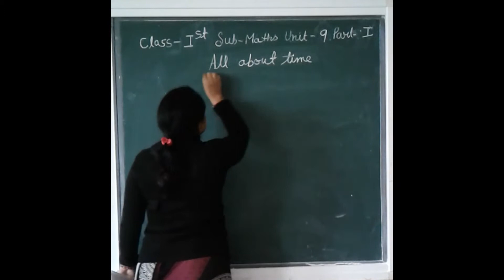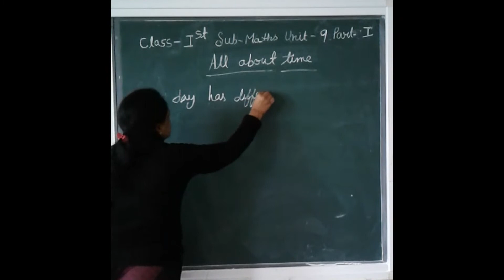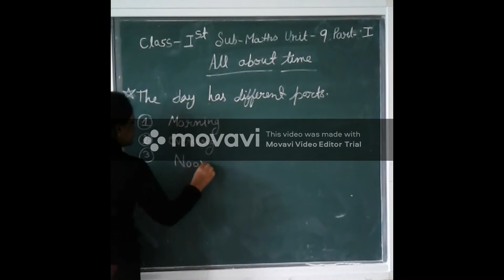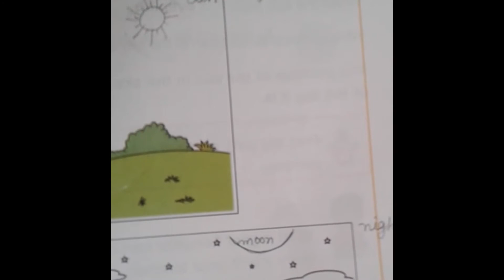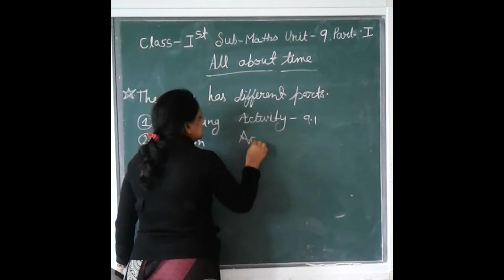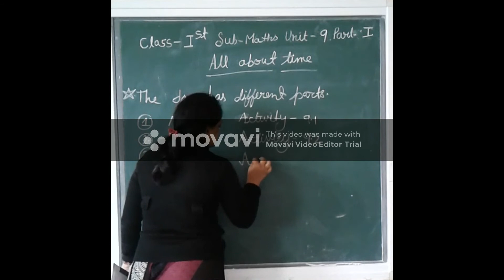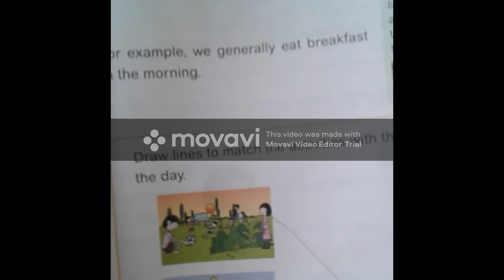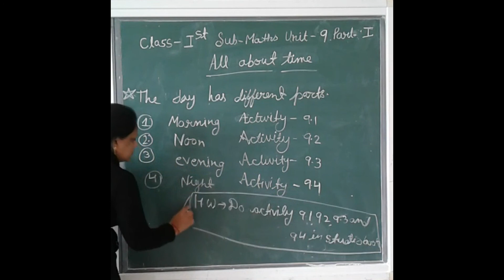Class 1 Maths unit 9 part 2